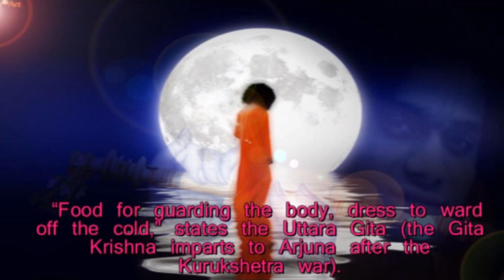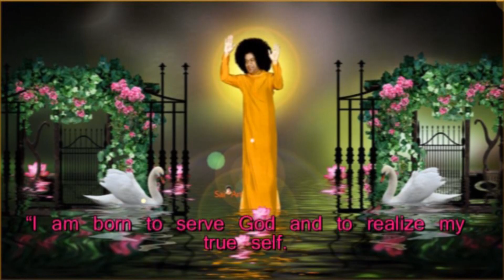Thought For The Day As Written In Prasanthi Nilayam on 31-January 2016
Thought For The Day As Written In Prasanthi Nilayam January 31, 2016

Really speaking, this world has to serve only the purpose of sustaining the body. Those aspiring for liberation have to subdue the senses. “Food for guarding the body, dress to ward off the cold,” states the Uttara Gita (the Gita Krishna imparts to Arjuna after the Kurukshetra war). However, if one gets immersed in these pursuits, one forgets the purpose for which one has come and the goal of all activity and holy endeavour. Instead whatever activity a person may be engaged in, the person must, as automatically as breathing, be contemplating on and always aware of this: “I am born to serve God and to realize my true self.” All acts — wearing, eating, walking, studying, serving, moving — should be performed in the belief that they take one into the Presence of the Lord. Every act must be done in a spirit of dedication to the Lord. (Prema Vahini, Ch 55)
-BABA